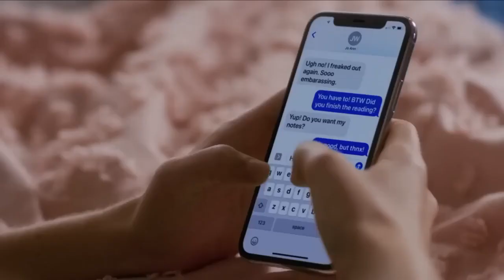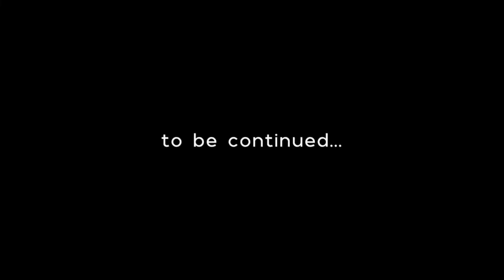Wicked 2021 Romantic movie in hindi explained | hot hollywood movies scenes | couple night scene